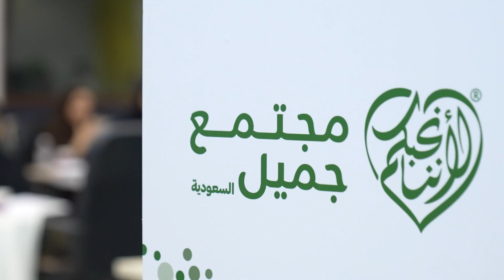تغطية محاكاة ريادة الأعمال | مسابقة ستارت سمارت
خلال الأسبوع الماضي، أقامت مسابقة ستارت_سمارت تجربة محاكاة ريادة الأعمال، والتي أعطت المشاركين فرصة عيش إدارة مشروع ريادي بكافة أقسامه، والخوض في تفاصيله التشغيلية والمالية، وتوسيع فهمهم للاستراتيجية.

لمن فاتته فرصة حضور التجربة، ما زالت الفرصة سانحةً للمشاركة في المسابقة. فسارع بالتسجيل الآن: